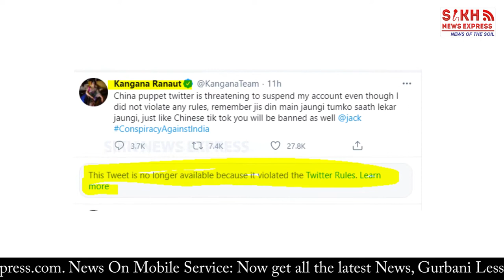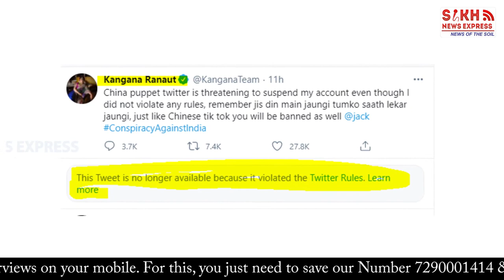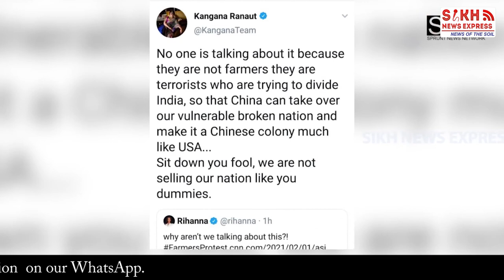KANGANA ਖਿਲਾਫ਼ JAGO ਕਰੇਗੀ ਦਿਲੀ ਪੁਲਿਸ ਨੂੰ ਸ਼ਿਕਾਇਕ, TWITTER ਨੇ ਹਟਾਏ ਵਿਦਾਦਿਤ ਟਵੀਟ | Sikh Telegraph| SNE